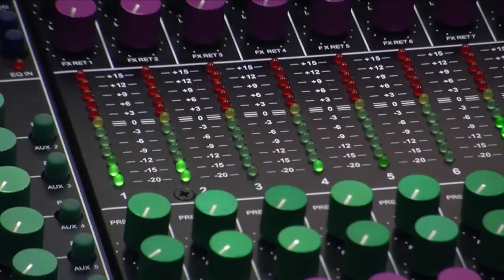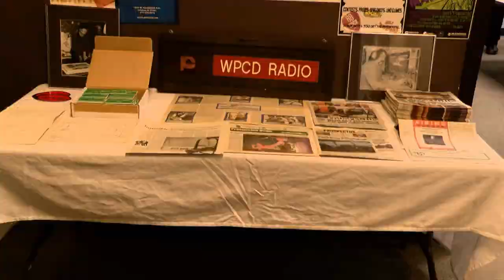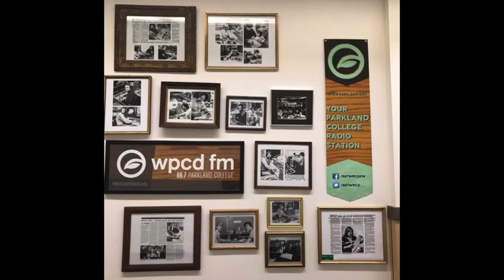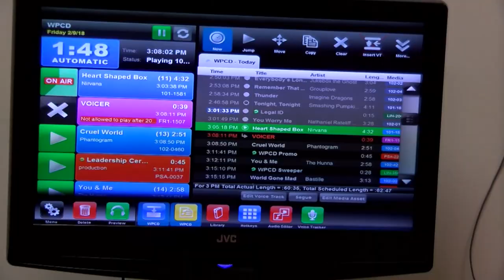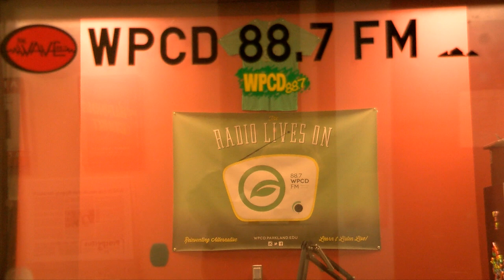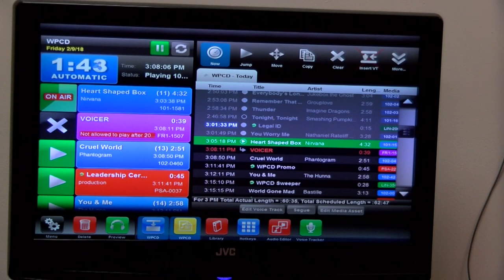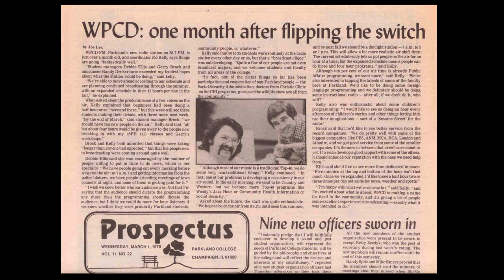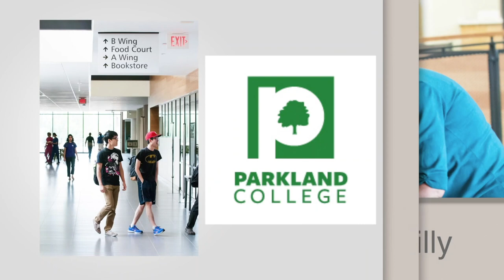Parkland Report - WPCD FM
Learn about Parkland's very own radio station WPCD as it is celebrating it's 40th Anniversary.